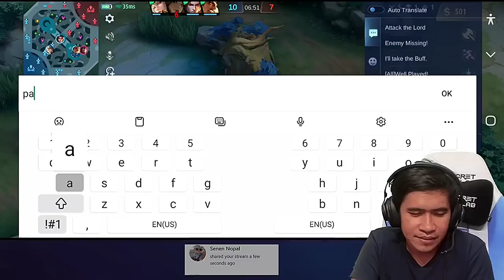CHOOX TV PINAIYAK ANG MAYABANG NA VALIR NA PURO ANGAS WALA NAMAN IBUBUGA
Please always watch and support CHoOx TV's livestream on facebook.

Credits to CHoOx TV

Mobile Legends: Bang Bang, 2017’s brand new mobile eSports masterpiece. Shatter your opponents with the touch of your finger and claim the crown of strongest Challenger! Your phone thirsts for battle!

"Just Ignore tags"

CHOOX TV
CHOOX
CHOOX TV MOBILE LEGENDS
CHOOX TV MLBB
CHOOX TV HIGHLIGHTS

CHOOX TV LAYLA TANK
CHOOX TV MANIAC
CHOOX TV SAVAGE
CHOOX TV GAMEPLAY
CHOOX TV NATAN TIKTOK
CHOOX TV ALDOUS SAVAGE